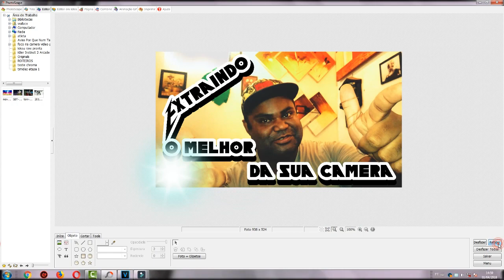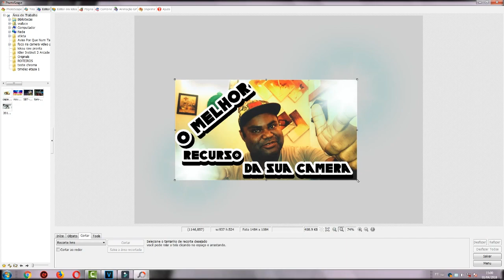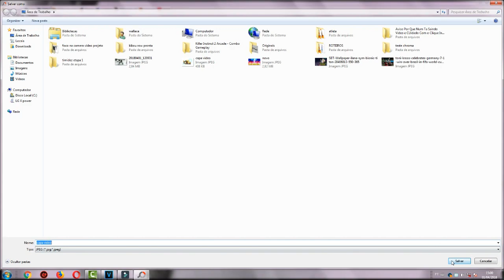Como Obter Melhor Desempenho do Celular ao Gravar Video / Foco na Camera .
Descriçao (LEIA):

O intuito deste video e ajudar a canais que estao começando,e nunca fazer uma critica voltada a determinado produtor de conteudo,portanto venha fazer parte deste mini curso basico de youtubers aqui em meu humilde canal.Hoje ensinarei aqui a como obter o melhor resultado de seu celular nos videos e tambem lhe mostrar noçoes basicas de tratamento de cores do video e a importancia de uma capa que mostre oque voce estara apresentando.bom video e obrigado pela participaçao no canal !